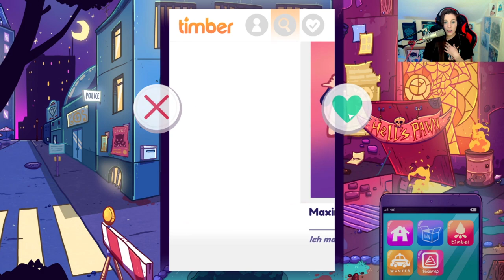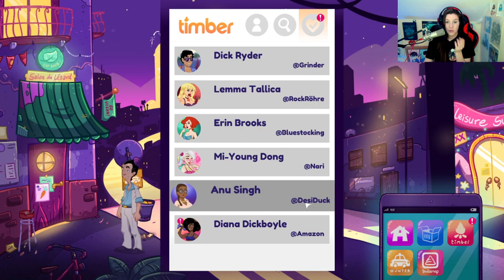LEISURE SUIT LARRY WET DREAMS DON'T DRY #011 – Drag Race im Gefängnis [Let's Play]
Leisure Suit Larry - Wet Dreams Don't Dry - Point & Click Retro Adventure
Larry Laffer - seines Zeichens Dauer-Anzugsträger, Möchtegern-Aufreißer und dauerhorny aus den 80er Jahren - findet sich mit einem Mal im 21. Jahrhundert wieder.
Sein Ziel ist es, mit Hilfe der neuen, modernen Welt, möglichst viele Frauen um den Finger zu wickeln. Doch dieses Mal könnte es anders laufen. Kann der Hengst gezähmt werden?
Und... was hast
Noch eine kurze Warnung: Ich möchte noch einmal darauf verweisen, dass das Spiel eine Altersfreigabe ab 16+ setzt und einige Inhalte dementsprechend belastend auf sensible Gemüter wirken können.
Plattform: PC/Microsoft Windows
Das Thumbnail hat uns die grandiose Wolfstigerin zusammengebastelt und apropos
Ihr wollt mehr von Wolfi sehen? Hier kommt ihr zu ihrem Twitch-Account:
Die liebe Wolfstigerin hat jetzt auch einen YouTube-Channel! Schaut doch auch hier mal rein:
Vityria auf Facebook. Liken und Gesellschaft finden!